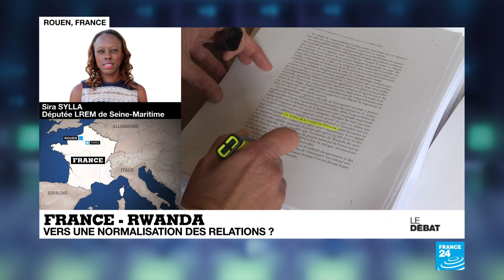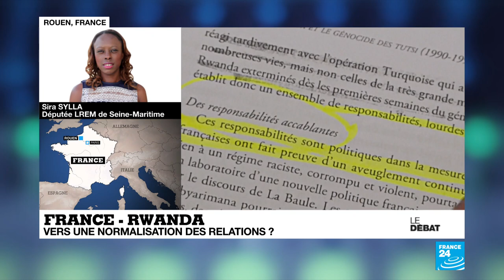France - Rwanda : vers une normalisation des relations ?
Le 7 avril marque le début des commémorations du génocide des Tutsis au Rwanda et en France. Un génocide commencé il y a 27 ans : 800000 hommes, femmes et enfants sont massacrés en à peine 100 jours. Le rapport Duclert pointe un ensemble de responsabilités accablantes de la France dans le génocide mais écarte sa complicité. Le président rwandais Paul Kagame a salué ce rapport qui est un important pas en avant. Emmanuel Macron a multiplié les gestes à l'égard du Rwanda : Paris ouvre d'ailleurs au public ce mercredi d'importantes archives relatives au génocide entre 1990 et 1994.